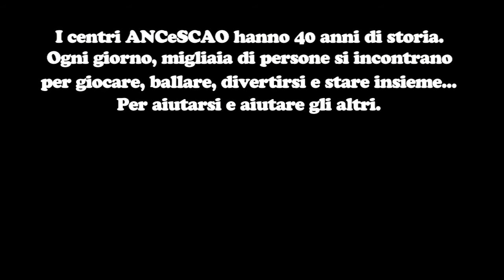ANCeSCAO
L'ANCeSCAO (Associazione Nazionale Centri Sociali, Comitati Anziani e Orti) è una associazione democratica, apartitica che agisce in totale autonomia, non pone alcuna discriminazione di carattere politico, religioso, sociale, di razza, di colore o nazionalità d'origine, senza finalità di lucro.

L'Associazione persegue, senza alcun fine di lucro, finalità di utilità e solidarietà sociale; prima di tutto aiutare gli anziani a vincere la solitudine e l'emarginazione proprie della vecchiaia, causa dell'acceleramento e del decadimento psicofisico delle persone non più giovani.

L'Associazione si propone come finalità:

- coordinare, collegare e stimolare le iniziative e le attività degli organi aderenti;
- promuovere, a tutti i livelli, iniziative di difesa della pace, dell'ambiente e per una nuova qualità della vita;
- fornire tutte le iniziative tendenti a realizzare attività culturali, ricreative, artistiche, ginnastica di mantenimento, turismo, soggiorni, cure termali, coltivazioni orti e altre attività che possono favorire e consolidare la socializzazione degli anziani.